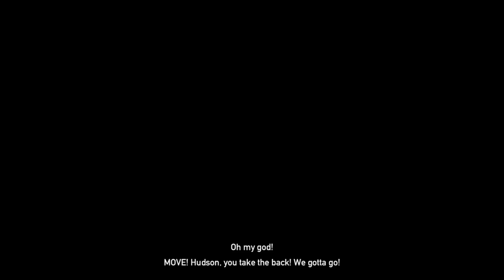Far Cry 5 Part 24 - Resist ending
Part 24 of my Far Cry 5 playthrough on PS4.